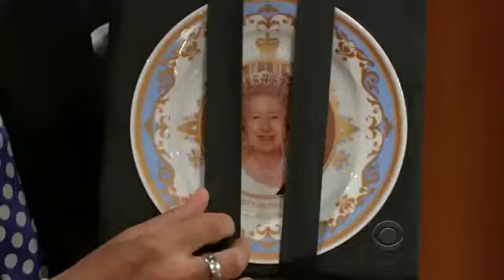Kristen Bell on Craig Ferguson Late Late Show